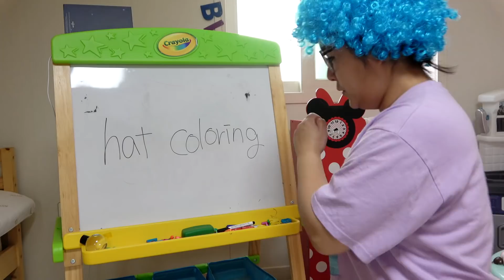수지의 모자를 꾸며요! 핑크퐁 물감놀이 학교놀이4탄 Elsa and Anna pinkpong paint toy